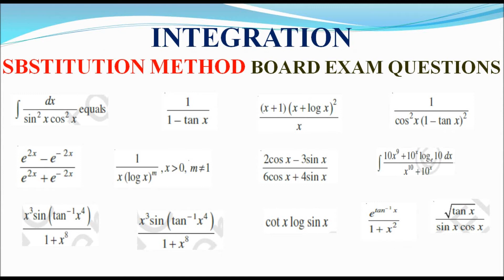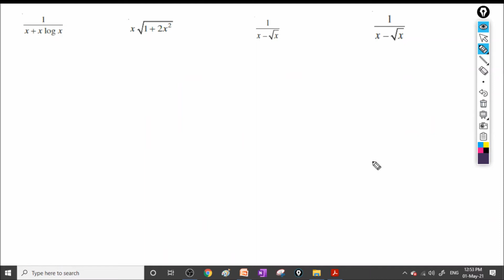NCERT CLASS 12 MATHS INTEGRATION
integration by substitution method important board examples @GANESHADODEMATHSCBSE